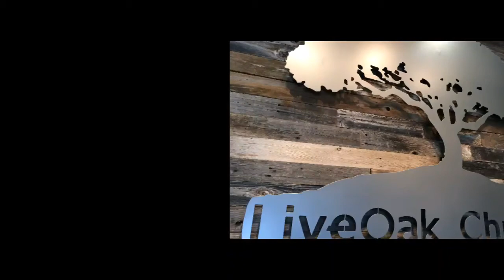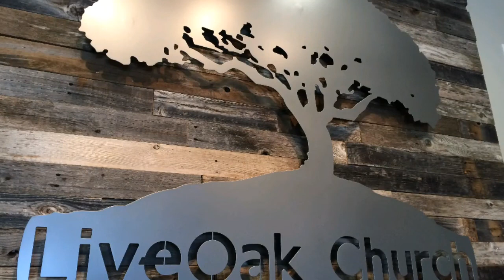Home Family Worship Dec 27